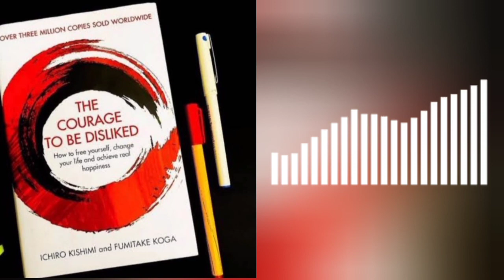The Courage to be disliked book summary in hindi | courage to be dislike book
your queries;

the courage to be disliked book summary
the courage to be disliked summary
the courage to be disliked book
the courage to be disliked book review
the courage to be disliked book summary in hindi